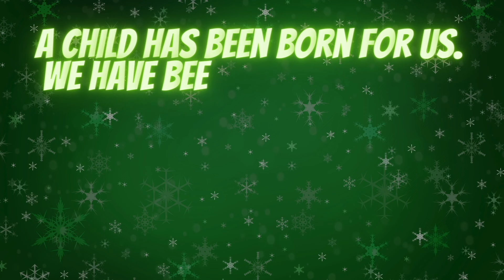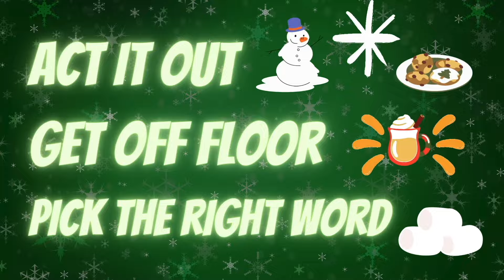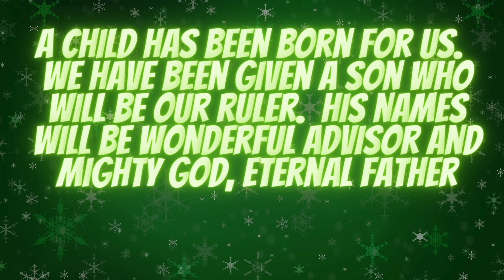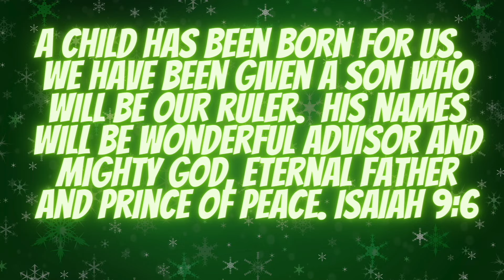Floor is Eggnog | Bible and Memory | Isaiah 9:6 | Christmas Games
MERRY CHRISTMAS FROM BAMM KIDZ!

Learning and Memorizing the Bible (Isaiah) by playing the floor is eggnog! Join Ben, Ash, and Mo as you avoid falling into the eggnog, find the differences in a picture, freeze dance and more to learn about what the God says about the baby coming!

Isaiah 9:6 “A child has been born for us. We have been given a son who will be our ruler. His names will be Wonderful Advisor and Mighty God, Eternal Father and Prince of Peace.” (CEV)

30 Second Story Time with Ben:  "Have you ever had a special guest or very important person come to visit you at your house? What would you do if the one person you want to meet most showed up at your doorstep? You’d probably welcome them in and want to hang out with them right? Well, that’s not EXACTLY what happened with Jesus when He was born. See Mary was told she would become pregnant with a baby and name Him Jesus.  He will be the King and Savior of the World. And right before Jesus’ parents (Joseph & Mary) went door to door looking for a place to stay, but every “Airbnb” they visited gave the same message, “there’s no room”  OK- Maybe not a cave man but you get it! Isaiah tells us that this Jesus guy is going to be “Wonderful Advisor, Mighty God, Eternal Father, & Prince of Peace. Gee! Talk about an important person! I wonder what you or I would do if Jesus showed up at our door? “

0:00 Intro/explanation
1:23 Floor is Eggnog #1
3:14 What is Missing?
5:18 Floor is Eggnog #2
7:20 Freeze Dance
8:16 30 Second Story Time
9:20 Floor is Eggnog #3
11:09 Spot the One
12:15 Fill in the Blanks
13:07 Full Verse & Dance Party

It helps us do more of these!!!

📧 Sign up for a mailing (on our website) for resources to go with our verses today!
Including:
      - coloring page
      - graphics for printing and devices
      - word search
      - activity or devotional

Music use: Youtube Studio